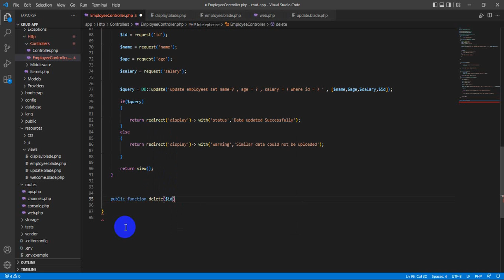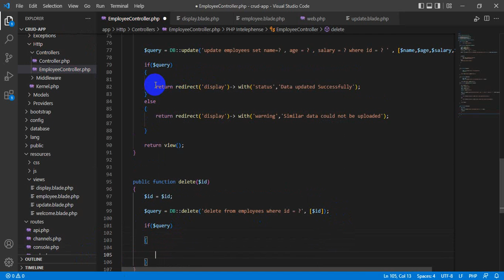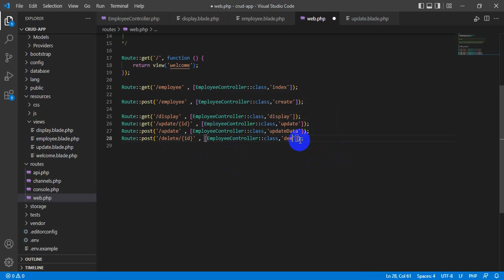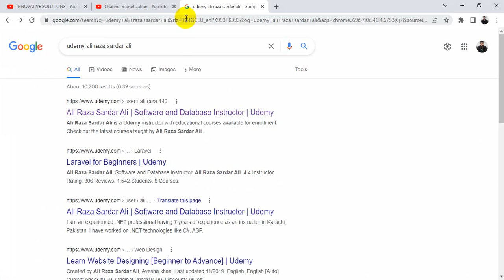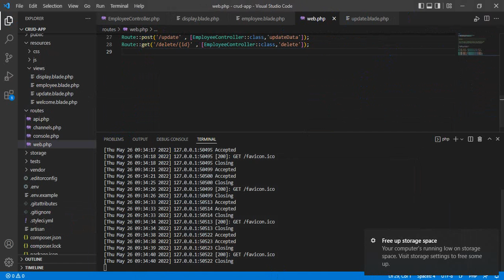HOW TO DELETE RECORDS IN LARAVEL